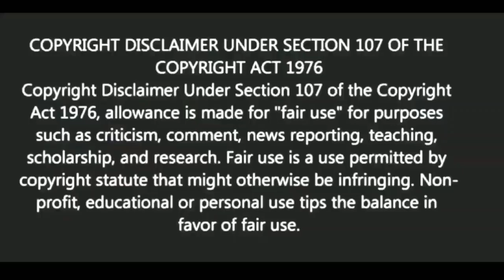মন শান্ত রাখার টেকনিক| BANGLA MOTIVATION VIDEO| Ukti | bani | quotes